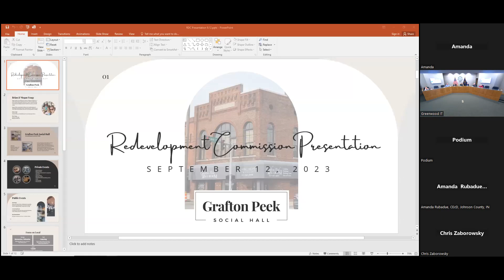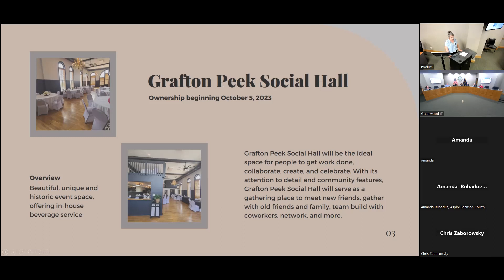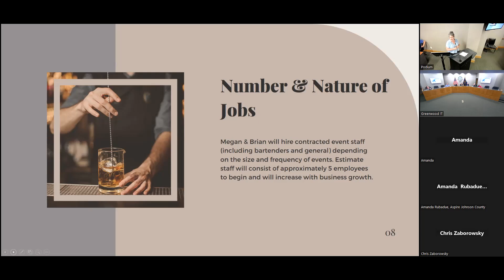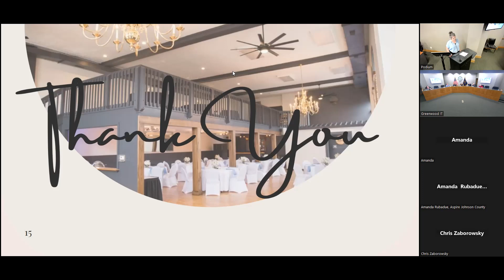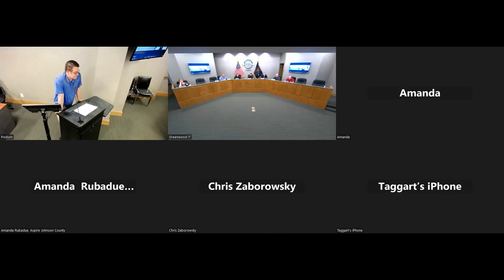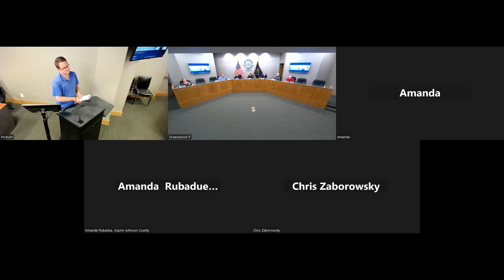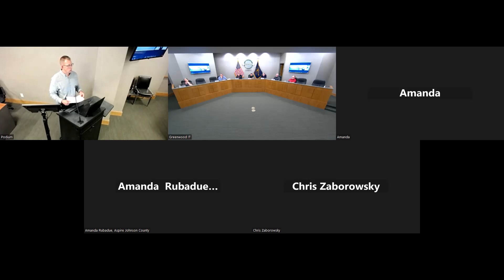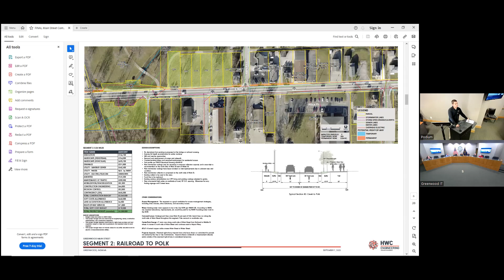Redevelopment Commission Meeting 9-12-2023